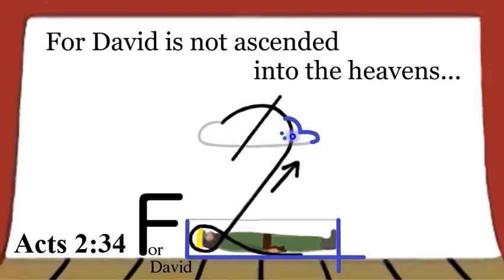M. Acts 2:34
Acts 2:34